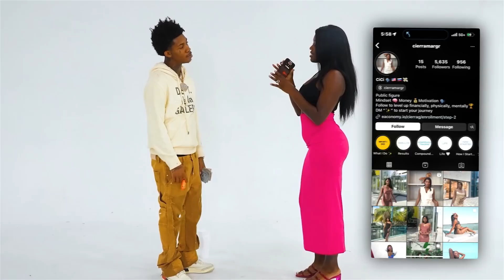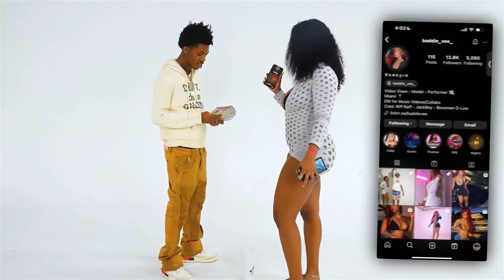20 WOMEN VS 1 RAPPER : LI RYE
Playing Sidemen 20 V 1 LI RYE

make sure to follow me on all social medias to stay Updated...

NoLuvmar 20 WOMEN VS 1 RAPPER:
deshae frost Kai blueface
Find your match
Blind dating based off